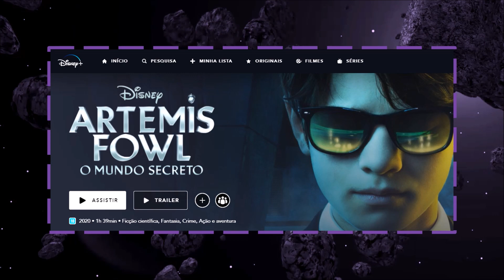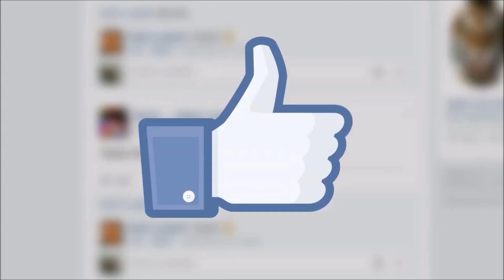ASSISTI ARTEMIS FOWL O MUNDO SECRETO: É BOM? VALE A PENA? | DISNEY PLUS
ASSISTI ARTEMIS FOWL O MUNDO SECRETO: É BOM? | DISNEY PLUS

Fala meus Cine Maníacos!
Você assistiu Artemis Fowl?? Ele é um garoto de 12 anos muito inteligente que usa sua capacidade para roubar.
Um dia, ele descobre um local mágico chamado mundo das fadas.
Daí ele fica tentado a roubar a fortuna local, ele sequestra um elfo e cobra um resgate para libertá-lo.
Quer saber a nossa análise e crítica sobre Artemis Fowl? Então confere o vídeo que eu te explico tudo.
Artemis Fowl é o novo filme do Disney Plus.

OBRIGADO!